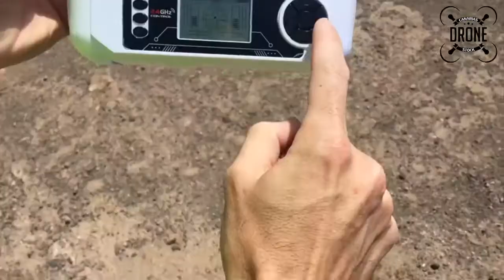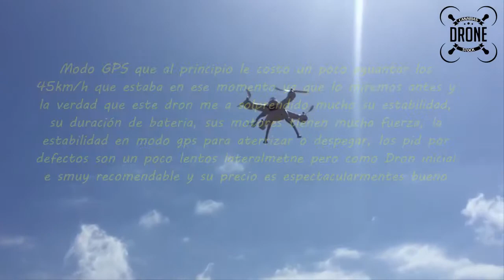BAYANGTOYS X16 GPS Brushless Canarias Stock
y a nuestro canal de youtube para ser posible  mas vídeos y si necesitan ayuda escribirnos.

Descripción:
Marca: Bayangtoys
Número de artículo: X16
Frecuencia: 2.4G
Canal: 4CH
Giro: 6 ejes
Tipo del motor: Motor sin escobillas
Material: Componentes electrónicos, plástico
Distancia de control: 260-350m
Energía del transmisor: 6 x 1.5V AA batería(not incluída)
Batería: Batería de 11.1V 2200mAh Lipo (incluída)
Tiempo de carga: 210-260mins
Tiempo de vuelo: 12-16mins
Tamaño del producto (L x An x Al): 50 x 50 x 19 cm
Tamaño del paquete (L x An x Al): 53.5x 35 x 11 cm

Características:
Con GPS, tenga el modo de retención de altitud.
Con retorno automático , El helicóptero regresará automáticamente y aterrizará cuando se pierda la conexión o se reciba una señal de interferencia.
Con modo atractivo sin cabeza, Solucionando completamente los problemas experimentales de "pérdida de orientación".
La función de giro / rollover de 360 grados hace que su avión dé vuelta alrededor y alrededor como un pájaro emocionado, gozamos más de rodar.
La función de vuelo lateral muestra el buen equilibrio para mantener el rendimiento y un gran potencial de truco.
Funciones: Capotaje en 3D, Retorno Automático, Avance / Retroceso, Modo sin Cabeza, Pasar el ratón, Volcar hacia un lado, Gire a la izquierda / derecha, Arriba / Abajo, Con luz